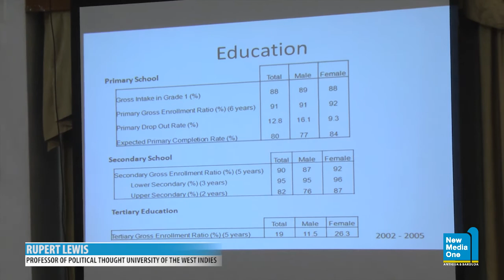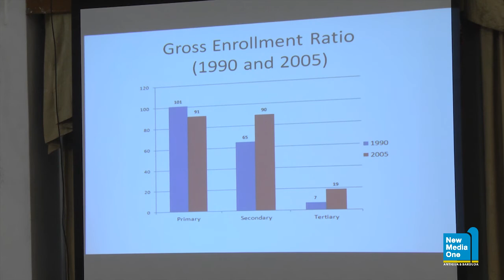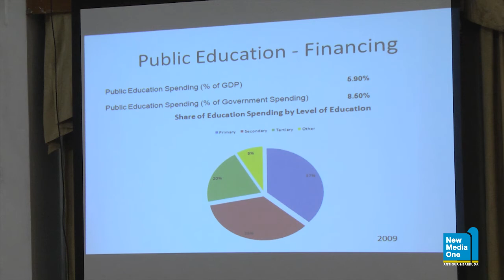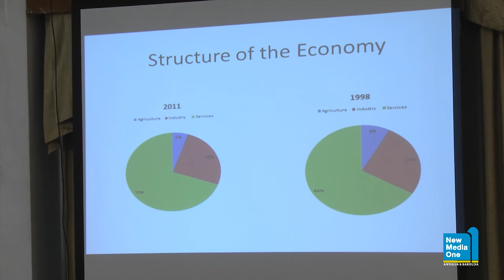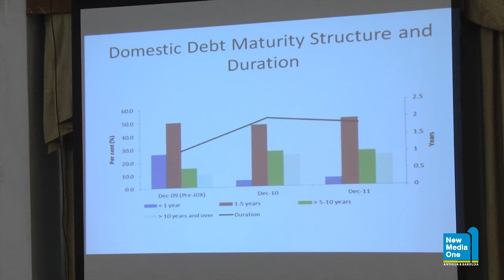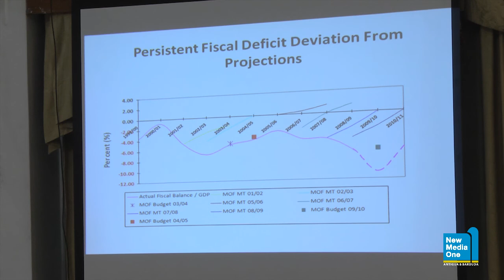10th Annual Leonard Tim Hector Lecture, Professor Rupert Lewis